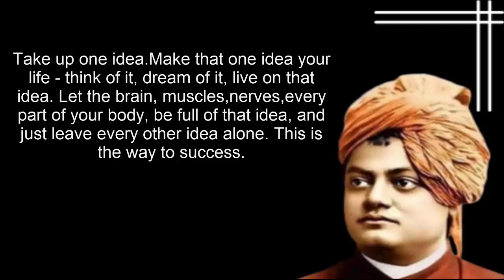vivekanandaquotes quotes- Success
vivekananda,vivekananda quotes,vivekananda quotes in english,vivekananda speech